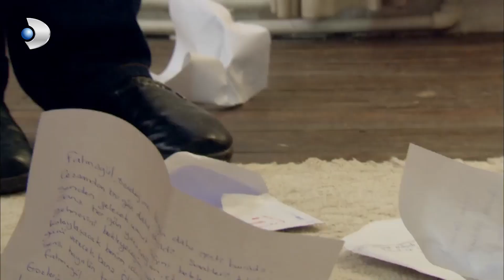Kerim'le Fatmagül, Mukaddes'in Oyununa Geldi - Fatmagül'ün Suçu Ne? | Özel Sahneler